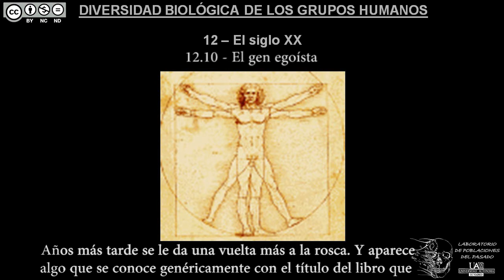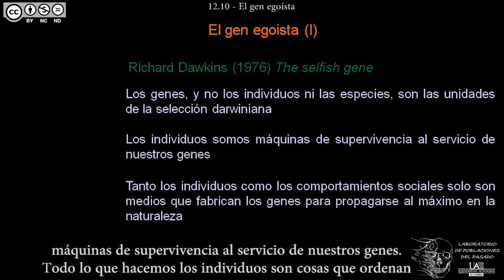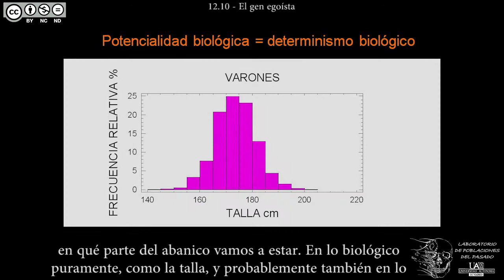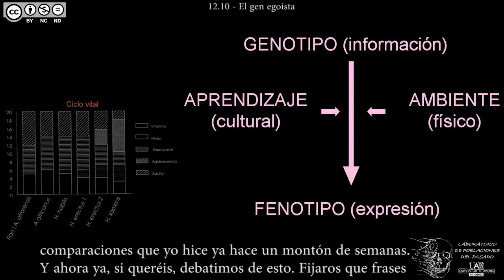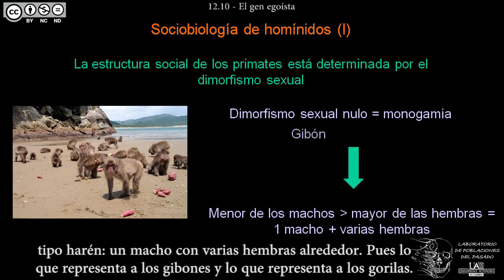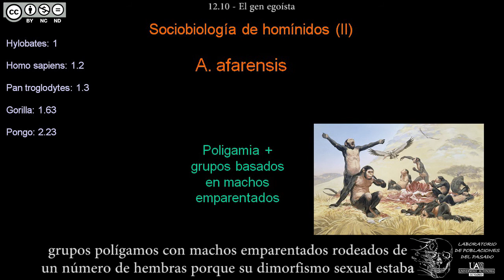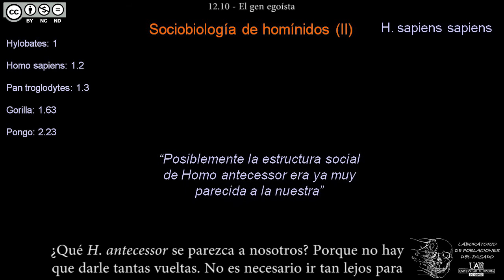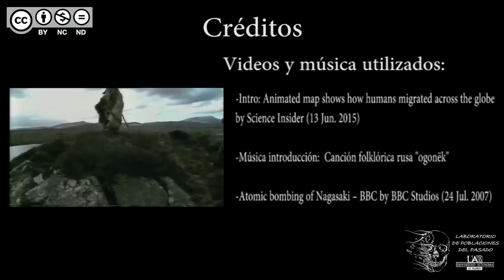DBGH Tema 12.10 - El Gen Egoísta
Contenidos del Tema 12 parte 10:
-El Gen Egoísta.
-Las consecuencias sociales del determinismo genético.
-La confusión entre determinismo biológico y potencialidad biológica.
-Las conclusiones del determinismo biológico.
-El determinismo biológico aplicado a la evolución humanas.
-Palabras finales de la asignatura.